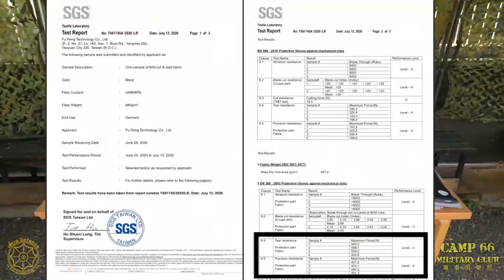Small 特種防護布料防割測試+實際切割上衣